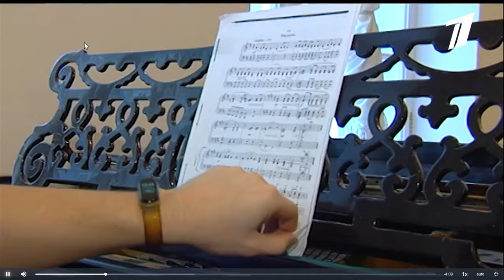Анастасия Тюрина на конкурсе В.В. Андреева - репортаж.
Анастасия Тюрина выступила IX Международном конкурсе юных исполнителей на народных инструментах имени В.В. Андреева и заняла первое место в своей категории.
Anastasia Tyurina performed at the IX International Competition of Young Performers on Folk Instruments named after V.V. Andreeva and took first place in her category.